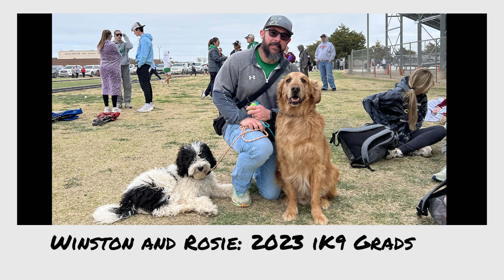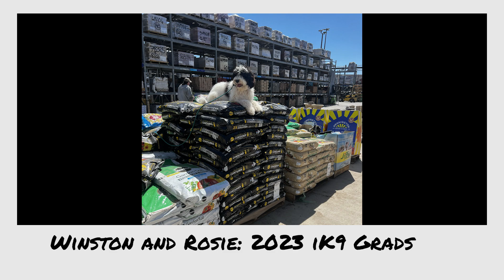00 Winston and Rosie graduate from @ik9trainers551 with Aaron